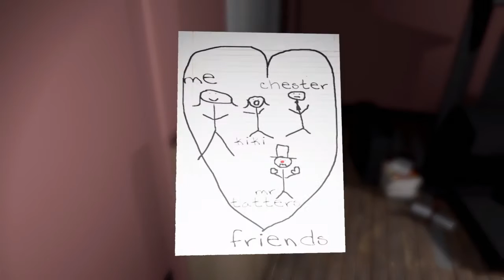Emily wants to play pt2:IM DONE ALREADY!